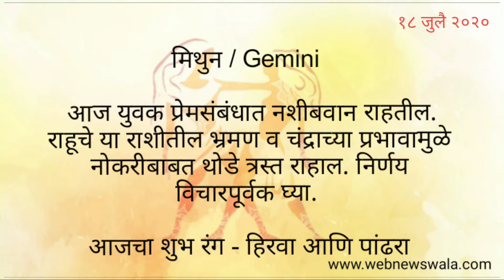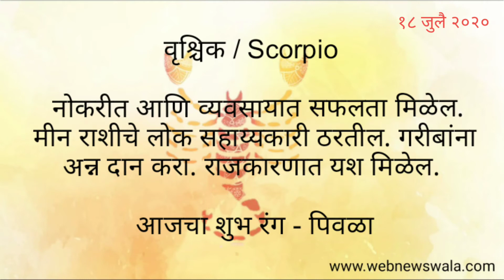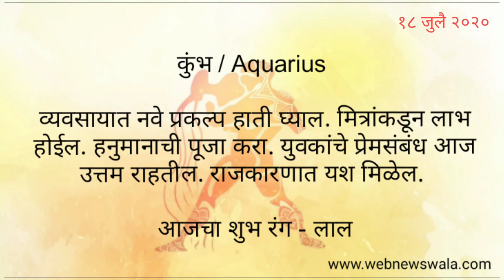१८ जुलै २०२० 18 July 2020 Daily Horoscope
नमस्कार मित्रांनो, आज 16 जुलै २०२० जाणून घ्या कसा असेल आजचा दिवस. जाणुन घ्या आजचे राशी भविष्य, दैनिक राशी भविष्य : मेष, वृषभ, मिथुन, कर्क, सिंह, कन्या, तूळ, वृश्चिक, धनु, मकर, कुंभ, मीन या 12 राशींसाठी कसा असेल हा आठवडा ?
जाणून घ्या ज्यांना स्वत:चा दिवस चांगला जावा ,नविन समस्या निर्माण होऊ नये असं वाटतं आणि ग्रहस्थिती होरा जाणून घेऊन दैनंदिन जीवनात यशस्वी व्हायचं आहे त्यांच्या करीता मराठी भाषेत दैनंदिन मार्गदशनाचा एक नविन व्हिडीओ दररोज प्रसारीत करण्यात येईल.
दैनिक राशीभविष्य ह्या मालिकेत तुम्हाला ज्योतिषशास्त्रानुसार दैनंदिन शुभरंग कोणता वापरावा आणि त्या दिवशी तुम्हाला कोणते अनुभव येतील हयाचे भाकित पहावयास मिळेल. त्याच बरोबर प्रत्येक आठवड्याच्या सुरुवातीला आमचे साप्ताहिक राशीभविष्य देखील पहायला विसरू नका.